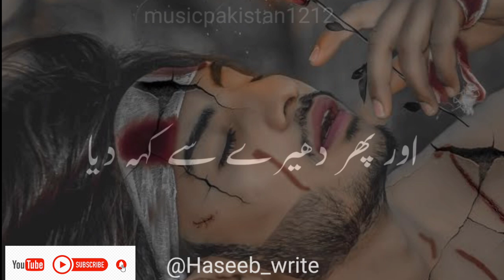Girl cheat Boy Feeling||boy heart touching Lines💔||fake realtionship heart boy